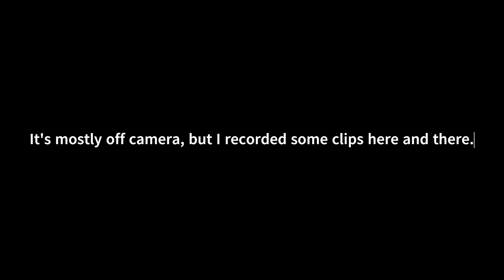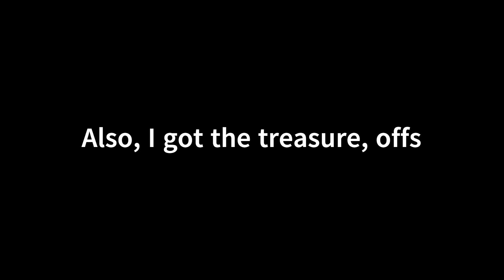Persona 3 Reload - Part 24 - This Is The Monad's Power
I struggle my way through the Monad Passage.